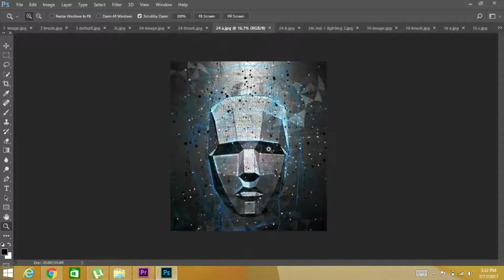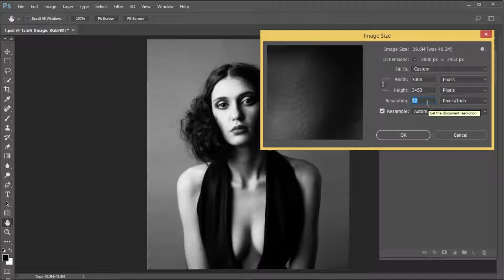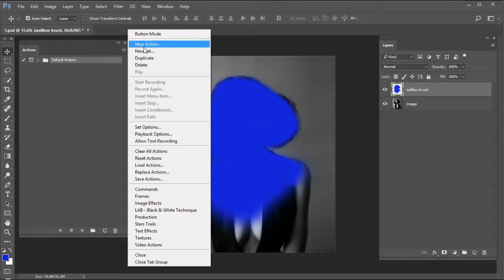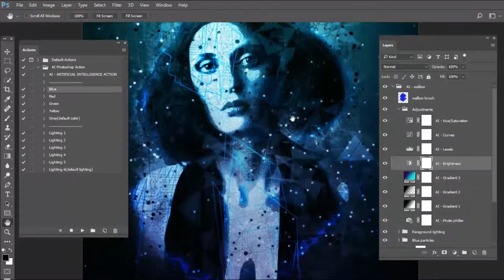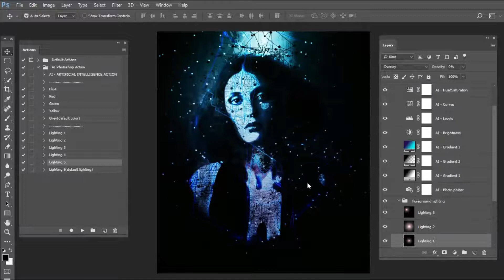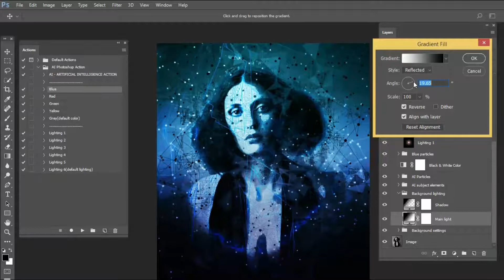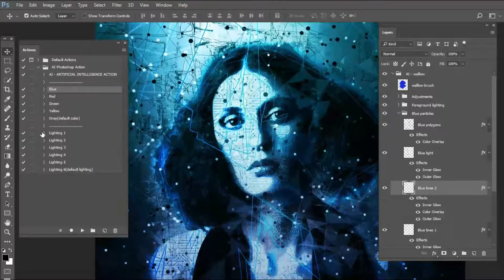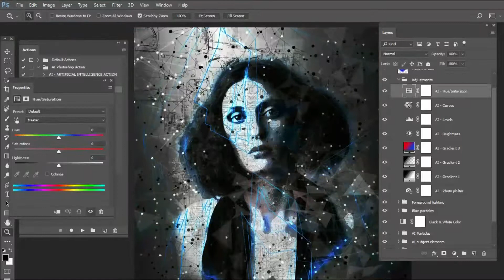AI Artificial Intelligence Photoshop Action Tutorial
Artificial intelligence Photoshop action convert your images into professional art work within moments. An amazing artificial intelligence photo effect for your creative project. Easy to customize and improve. Save hours of work with this action.